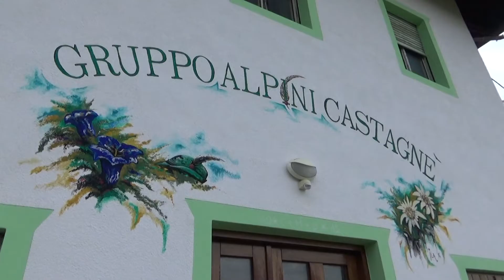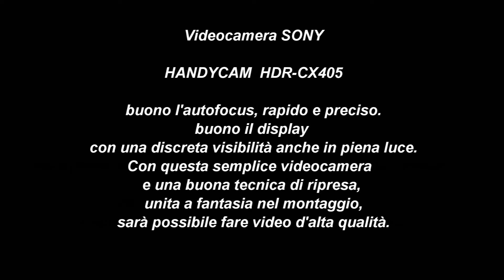Sony HDR-CX405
Uso a mano libera. Used freehand.